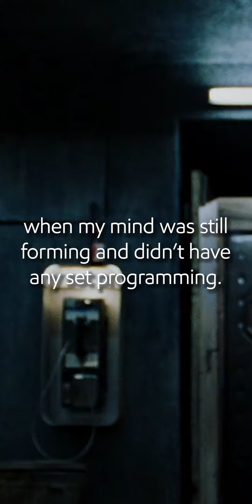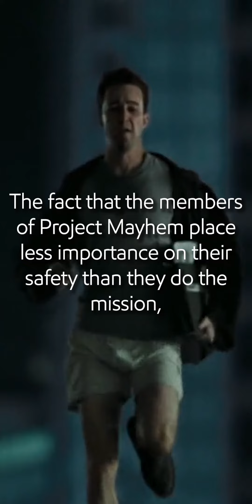Fight Club Philosophy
👁 Learn the 10 Immutable Laws of the Universe 🧿